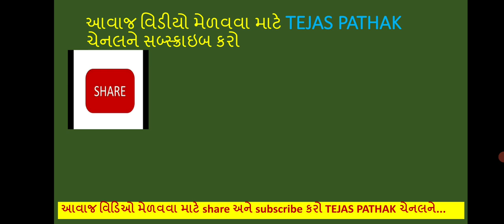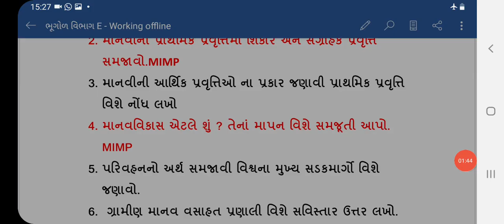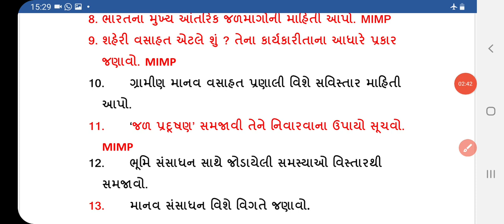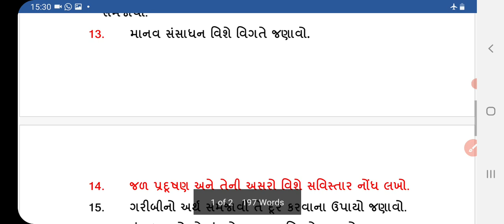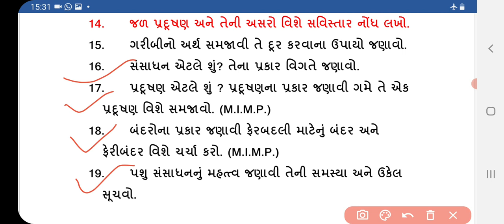ધોરણ ૧૨ ભૂગોળ STD 12 Geography Bhugol વિભાગ E MOST IMP Questions પ્રશ્નો વાર્ષિક પરીક્ષા final Exam